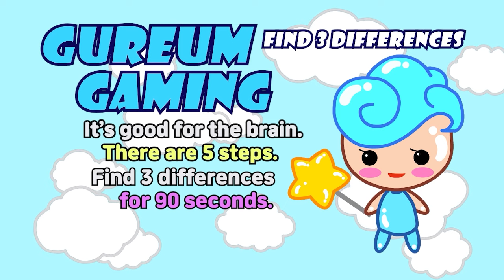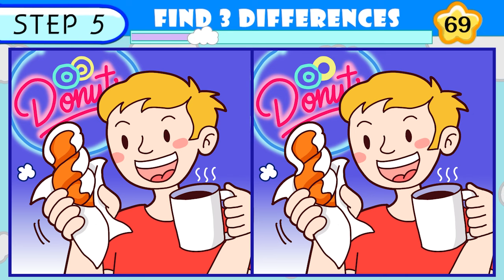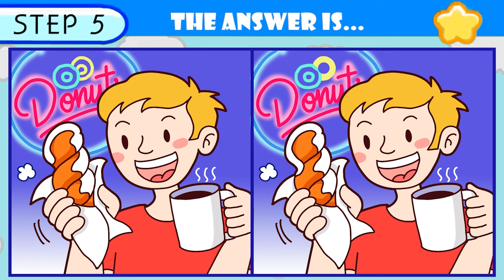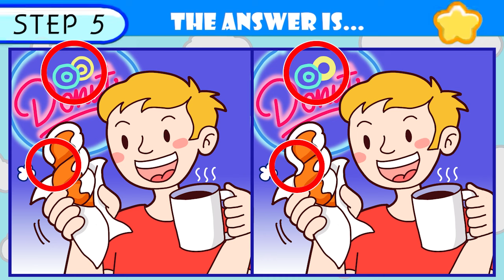【Find the difference】Only Over 130 IQ Can Find All! / Fun Challenge【Spot the difference】327